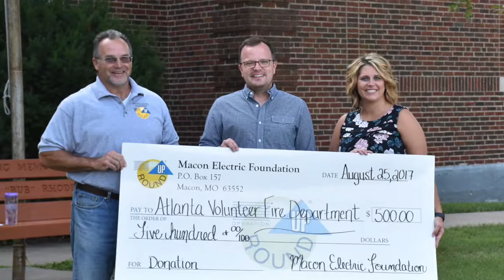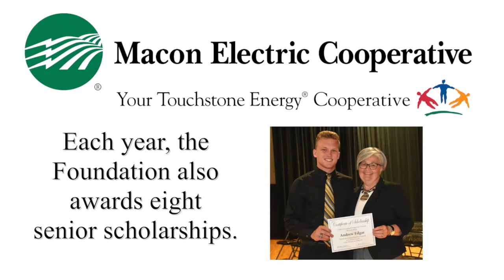What is Operation Round Up?